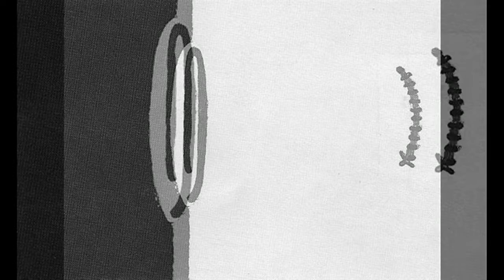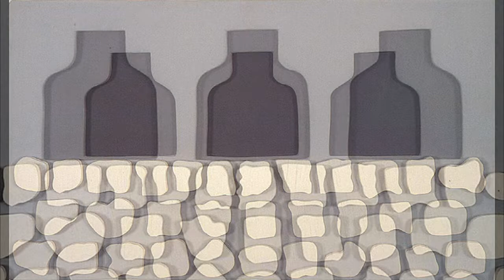藝苑掇英 Forrest Bess A 福雷斯特·貝絲 (1911-1977) Art brut Expressionism American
tonykwk39@gmail/com
Forrest Bess (October 5, 1911-November 10, 1977) was an American painter and eccentric visionary. He was discovered and promoted by the art dealer Betty Parsons. Throughout his career, Bess admired the work of Albert Pinkham Ryder and Arthur Dove, but the best of his paintings stand alone as truly original works of art.
Born October 5, 1911, in Bay City, Texas, Bess picked up his love of art from his mother. His father worked in the oil fields and ran a bait fishing camp of the Texas coast in Chinquapin.
A semi-migrant childhood was followed by some years at college, where he began by studying architecture, but found himself diverted into religion, psychology, and anthropology, readings that would later inform his own radical theories. Dropping out of university in 1932, Bess worked for several years roughnecking in the Beaumont oil fields, and also made several trips to Mexico.
During World War II, he enlisted in the Army Corps of Engineers and was given the task of designing camouflage. He suffered a psychological breakdown and left the service.
After living for a while in San Antonio, he finally settled at his family's fishing camp at Chinquapin, near Bay City. Bess lived his life there in virtual isolation, on a strip of land accessible only by boat. &quot;I try to tell myself that only by breaking completely away from society can I arrive at a reasonable existence.&quot;
He worked as a commercial fisherman, but painted in his spare time. He experienced visions or dreams, which he set down in his paintings. It was during this time he began to exhibit his works, earning one-person shows at museums in San Antonio and Houston. During his most creative period, 1949 through 1967, Betty Parsons arranged six solo exhibitions at her New York City gallery.
Bess was never comfortable for very long around other people, although he hosted frequent visitors to his home and studio at Chinquapin: artists, reporters, and some patrons made the trip to the spit of land on which Bess's shack stood. He did forge lasting relationships with a few friends and neighbors, and maintained years-long friendships and correspondence with Meyer Schapiro and with Betty Parsons.
But ultimately Bess preferred solitude, and his prolific activities as an artist, highlighted by limited notoriety and success, alternated with longs spells of loneliness, depression, and an ever-increasing obsession with his own anatomical manifesto.
In the 1950s, he also began a lifelong correspondence with art professor and author Meyer Schapiro and sexologist John Money. In these and other letters (which were donated to the Smithsonian Archives of American Art), Bess makes it clear that his paintings were only part of a grander theory, based on alchemy, the philosophy of Carl Jung, and the rituals of Australian aborigines, which proposed that becoming a hermaphrodite was the key to immortality. He was never able to win any converts to his theories or validation from the many doctors and psychologists with whom he corresponded. In his own home town of Bay City, he was considered something of a small-town eccentric.
福雷斯特·貝絲 Forrest Bess（1911年10月5日-1977年11月10日）是一位美國畫家和古怪的幻想家。他是由藝術品經銷商貝蒂帕森斯發現並推廣的。在他的整個職業生涯中，貝絲欽佩艾伯特·平克漢姆萊德和亞瑟·多夫的作品，但他最好的畫作獨一無二，是真正的原創藝術品。
B11於1911年10月5日出生於德克薩斯州貝城，他從母親那裡獲得了對藝術的熱愛。他的父親在油田工作，並在Chinquapin的德克薩斯州海岸開了一個誘餌釣魚營地。
一個半移民的童年後來在大學學習了幾年，在那裡他開始研究建築，但發現自己轉向宗教，心理學和人類學，這些讀物後來會告訴他自己的激進理論。 Bess於1932年退學，在Beaumont油田工作了幾年，並多次前往墨西哥。
在第二次世界大戰期間，他參加了陸軍工程兵團，並被賦予了設計偽裝的任務。他心理崩潰了，離開了這項服務。
在聖安東尼奧生活了一段時間後，他終於在他位於貝城附近的Chinquapin的家庭漁場定居。貝絲在虛擬隔離中度過了他的生活，在一片只能乘船到達的地帶上。 “我試著告訴自己，只有徹底擺脫社會才能達到合理的存在。”
他是一名商業漁民，但在業餘時間畫畫。他經歷了他在畫作中所描繪的異像或夢想。正是在這段時間裡，他開始展出他的作品，在聖安東尼奧和休斯頓的博物館裡贏得了一場個人表演。在1949年至1967年創作期間，貝蒂帕森斯在她的紐約畫廊舉辦了六場個展。
貝絲在其他人周圍很長時間沒有舒服，儘管他經常訪問他在Chinquapin的家和工作室的訪客：藝術家，記者和一些顧客前往Bess小屋所站的土地上。他確實與幾個朋友和鄰居建立了長期的友誼，並與Meyer Schapiro和Betty Parsons保持了長達數年的友誼和通信。
但最終貝絲更喜歡孤獨，而他作為藝術家的多產活動，以有限的惡名和成功為特色，與長期的寂寞，抑鬱和對自己的解剖學宣言的不斷增長的咒語交替出現。
在20世紀50年代，他還開始與藝術教授兼作家梅耶沙皮羅和性學家約翰錢德終身通信。在這些和其他信件（捐贈給史密森美國藝術檔案館）中，貝絲清楚地表明，他的畫作只是一個更宏大的理論的一部分，基於煉金術，卡爾榮格的哲學和澳大利亞原住民的儀式，提出成為雌雄同體是永生的關鍵。他從來沒有能夠從與他通信的許多醫生和心理學家那裡贏得他的理論或驗證。在他自己的家鄉貝城，他被認為是一個小鎮古怪。